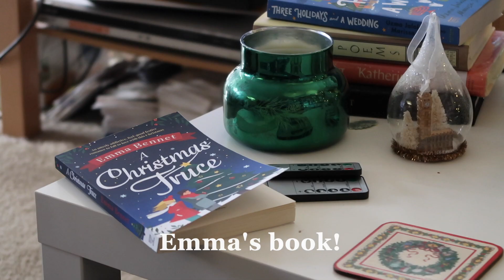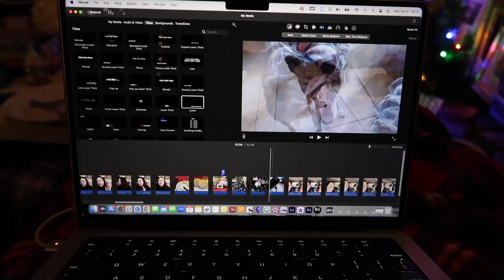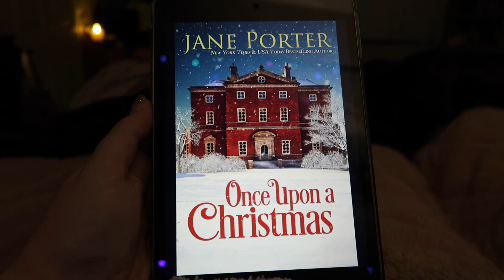A busy but cozy day at home grading! | Vlogmas Day 8 | 2023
OPEN ME!: Wednesday was a super busy but very cozy day at home spent grading and doing teaching work. But the reward was a nice sunset hike and a cozy night relaxing. I hope you enjoy! :) xx

Buy your copy of The Candle Shop of Wicks and Whimsy!

Let’s connect!

Letters and large envelopes can be sent here:
Andrea Severson

Packages can be sent here:
Andrea Severson
8175 E. Evans Dr. # 12851